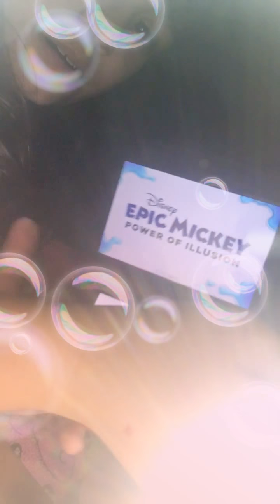I myself to